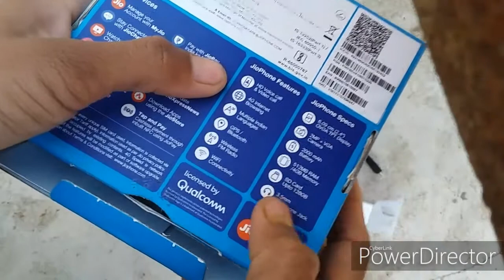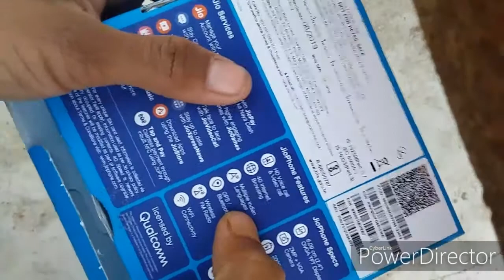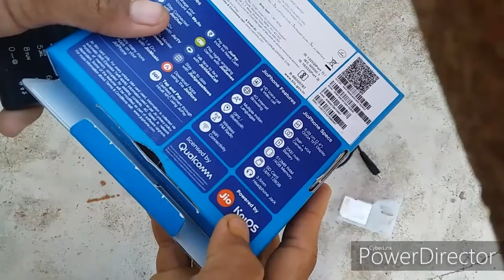Jio phone unboxing - first look - features || Cyber king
hello dosto

Topic.
Jio phone unboxing - first look - features ||